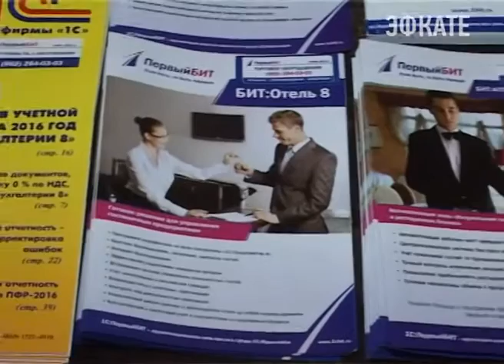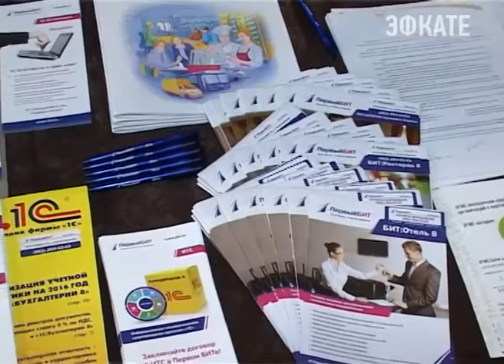"Первый БИТ" предлагает бизнесу внедрять автоматизированные системы . Новости Эфкате Сочи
Сочи активно готовится к курортному сезону. Отели и гостиницы, кафе и рестораны ждут тысячи гостей. Помочь привлечь еще больше клиентов в том числе предприятиям из сферы сервиса и гостеприимства готова компания «Первый БИТ». За почти 20 лет работы с фирмами любой отрасли на счету компании «Первый БИТ» более 50 решений собственной разработки. На ее счету 150 тысяч успешных внедрений автоматизированных систем.

Сочи. Новости.
Телеканал Эфкате.